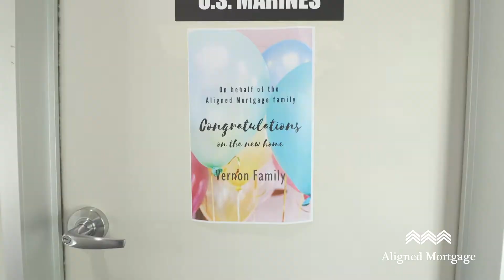Vernon Family Testimony